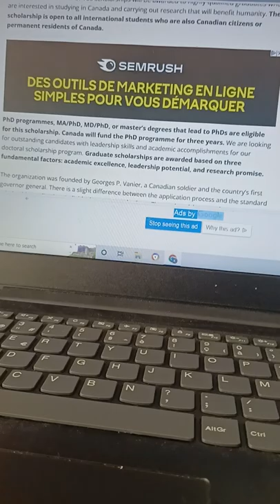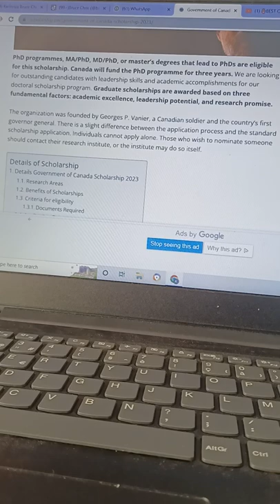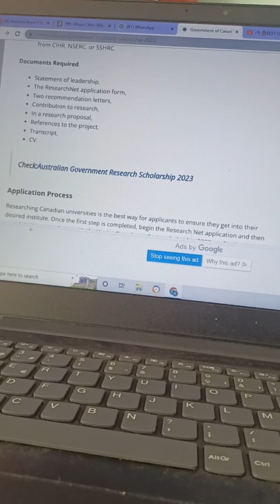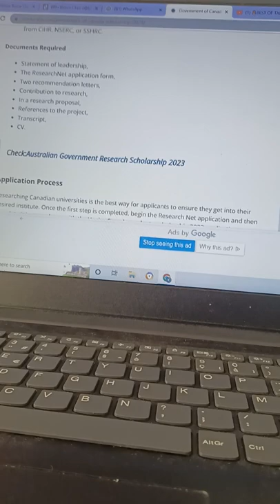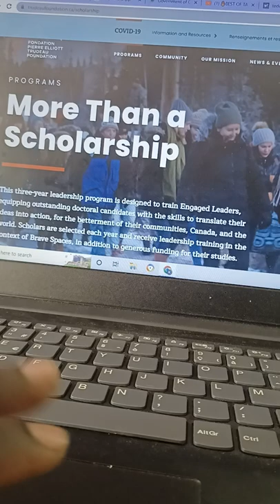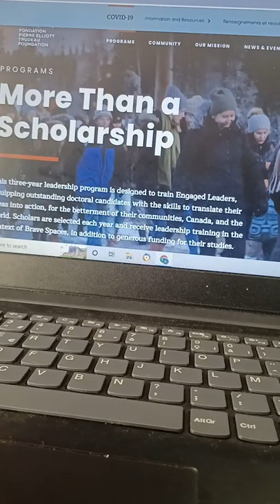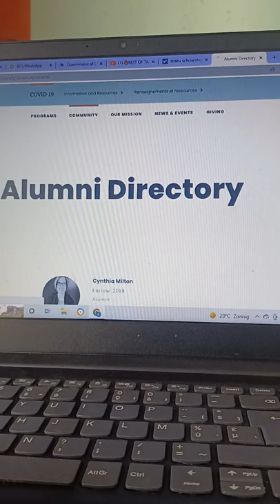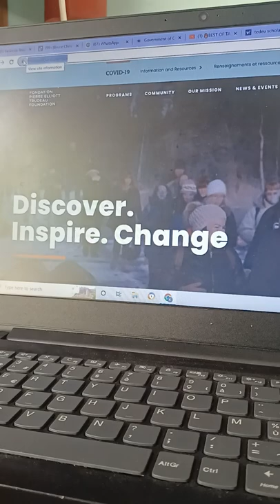Scholarships in Canada please grab them and or share them to a friends or relatives.